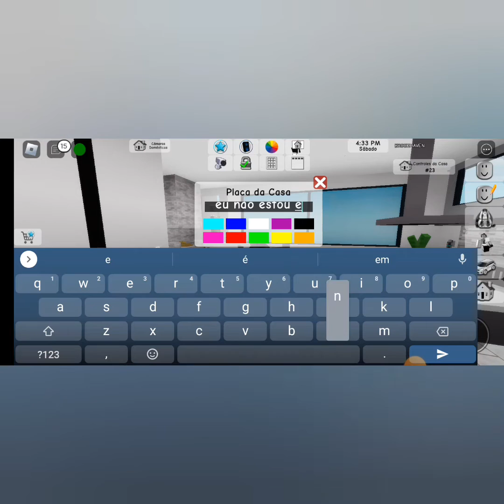4 de dezembro de 2022